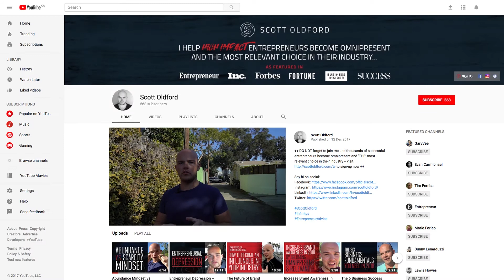Lead Generation 2018 -- 11 Things You Need To Know About Lead Generation in 2018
For your lead generation 2018, there are 11 things you NEED to know. In this video, Scott Oldford breaks down each of these so you can build a lead generation strategy that actually works. If you want to turn leads into customers in 2018, be sure to watch this video as it shows you what to do and what not to do -- and how to create a lead generation campaign that works for you (not against you).

If you’re a 6-figure entrepreneur, Scott has written a 7-Figure Blueprint specifically for you! This is your guide to scaling your business to 7-figures even if you feel “stuck” and have no idea what the next step is.

This 28 guide is based on 15 years of Scott’s experience building 5 multi-million dollar companies from scratch.

++ DO NOT forget to join me and thousands of successful entrepreneurs become omnipresent and ‘THE’ most relevant choice in their industry to sign-up now ++